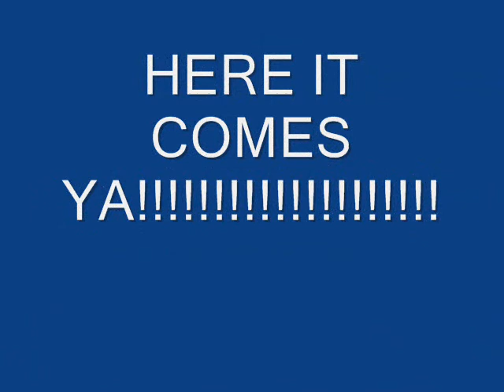New Chelsea Kit 08/09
read tile!